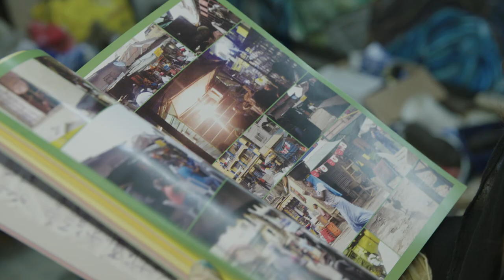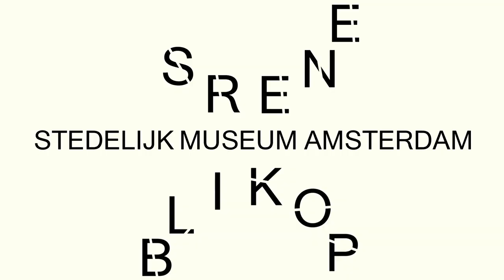What the Art?! - Raquel van Haver (Workshop)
What The Art?! is een serie gemaakt door de Blikopeners, de jongste medewerkers van het Stedelijk Museum Amsterdam. Deze keer gaat Blikopener Ahmed op pad met kunstenaar Raquel van Haver.